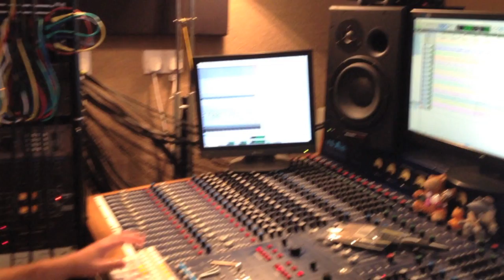Ramonas - Loudmouth recording session (bass & drums)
The Ramonas (UK's all girl Ramones tribute) Loudmouth recording session (bass & drums)

Victoria Smith -  bass
Kate Wilkinson - drums

Huge thanks to:
Natal drums
Protection Racket
Rotosound strings
Fender
Vater sticks
..and everyone who's supported the band and musicians :-)